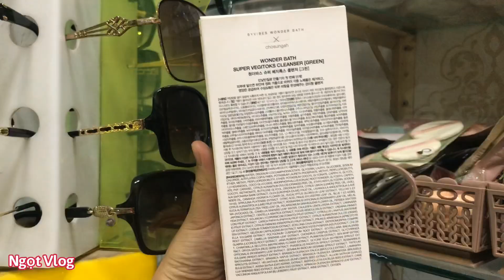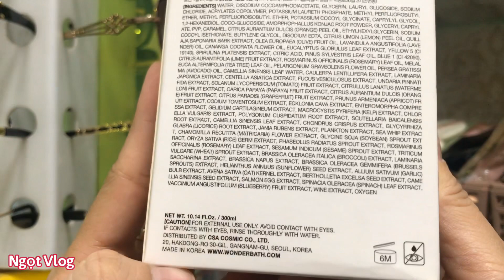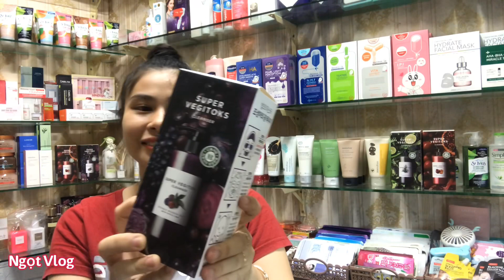Sữa rửa mặt rau củ Super Vegitoks Cleanser thải độc da tại Shop Ngọt 2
Sữa rửa mặt rau củ Super Vegitoks Cleanser thải độc da 3 loại dành cho da mụn nhạy cảm, làm trắng da và chống lão hoá nâng cơ có sẵn tại Shop Ngọt 2 🥰 mời các bạn tham khảo cùng Ngọt nha 💋

Chúc cả nhà 1 ngày mới thật vui vẻ ❤❤❤